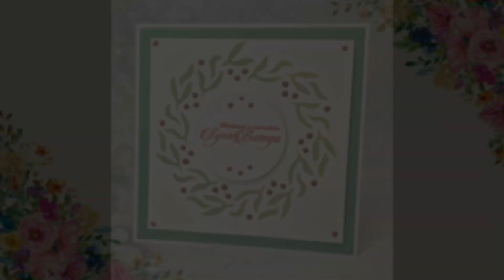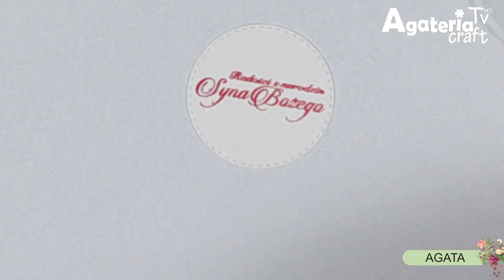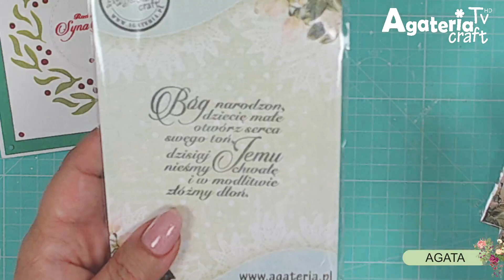szybka kartka świąteczna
Zapraszam Cię na inspiracje szybką kartką świąteczną.
Choć wiele z Was nie myśli jeszcze o przygotowaniach świątecznych to zapewniam, że czas szybko minie. I kiedy zaczniecie juz szykować kartki wróćcie na kanał Agaterii by jeszcze raz obejrzeć podpowiedzi szybkich i prostych kartek.
Proste i szybkie kartki do inspiracja  do pracy z dziećmi. A już na pewno gdy musicie zrobić wiele kartek np na jarmarki świąteczne.